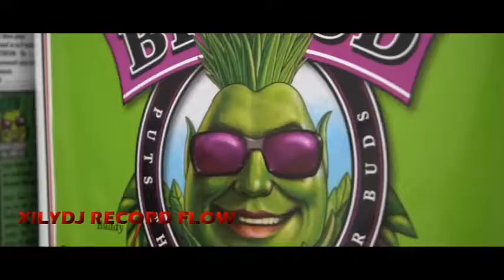PAKITO EL NELY ft PÄPÄ MANELO MALAKATON VIDEO OFICIAL MIXX DJXILY 2021